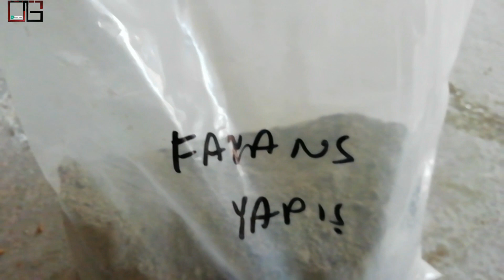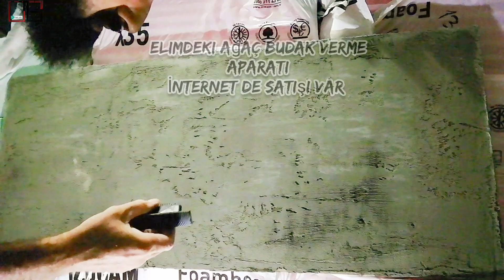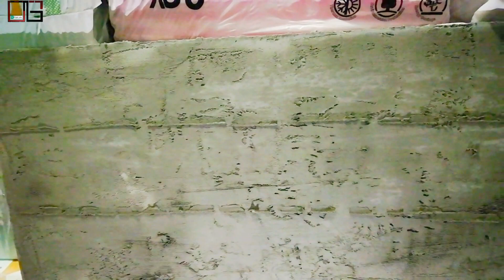BETON EFEKTİ. KALIP BETON DUVAR DEKORASYONU UYGULAMASI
Brüt beton, ham beton, beton görünümlü sıva yapımı, kalıp beton efekti sıva nasıl yapılır,
 beton görünümlü sıva yapılırken kullanılan malzeme;
PİYASADA BU AMAÇLA ÜRETİLEN ÖZEL BETON EFECT MACUNLARI OLDUĞU GİBİ,
BU ÇALIŞMAYI FAYANS ÇİMENTOSU, TAMİR HARCI, MANTOLAMA SIVASI YADA İNCE KUM VE ÇİMENTO KARIŞIMI İLE DE YAPABİLİRSİNİZ.
ÇALIŞMA BİTİRİLİP O ŞEKİLDE BIRAKILABİLİR, YADA DİLEYEN ÜZERİNE ŞEFFAF VERNİK ATABİLİR (GEN WİSTAWOOD ŞEFFAF VERNİK. (PARLAK OLMASINI İSTERSENİZ: CADENCE ULTIMATE SIR VERNİK, TAŞ VERNİK, FİXA HB İNVAZİBLE,) OLABİLİR